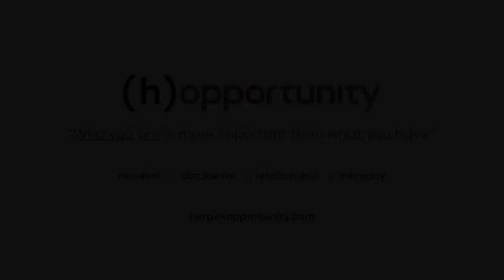Vulnerability as Opportunity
A 25-minute one-on-one coaching session with Adrial that leads you through the experience of re-framing shame from a liability to a true opportunity.

"A lot of the times we feel like if we're being vulnerable it's like we're putting ourselves on the line to be rejected. In reality, we're actually sharing something that we kept hidden so that more of us can be seen ... and then more of us has the potential to be loved."

For relationships that are meant to be, disclosure is less about herpes and more about being seen for your vulnerability, courage, integrity. In this way, vulnerability is a great filter for romantic relationship. It can actually save you time in the long run if your goal is to find a deep relationship. Because when you have the courage to be yourself and to be open, you can trust that the right person won't see a stigmatized virus but will instead see all these wonderful qualities in you. And that, my friend, isn't a dealbreaker. It's a deal-Maker.

The Herpes Opportunity: "Who you are is more important than what you have."
— Get the course to become “stigma bulletproof”
— H Opp audio, video & articles